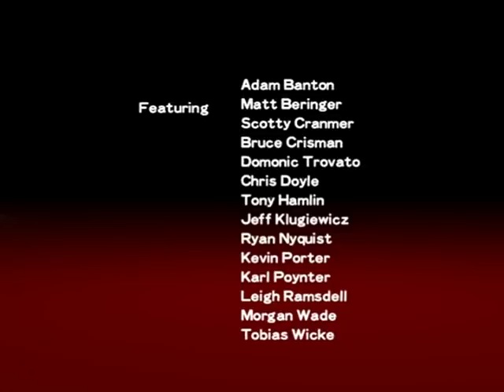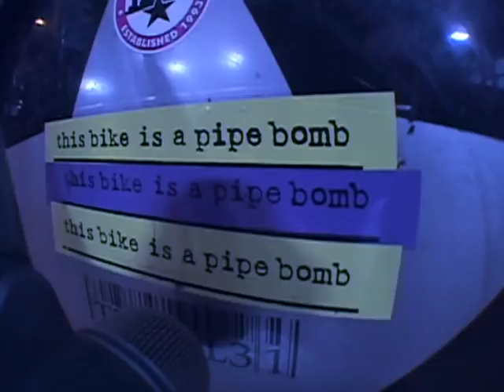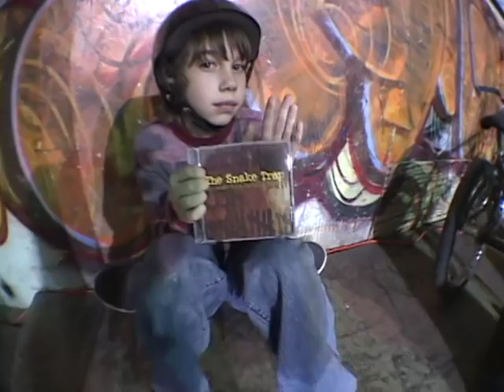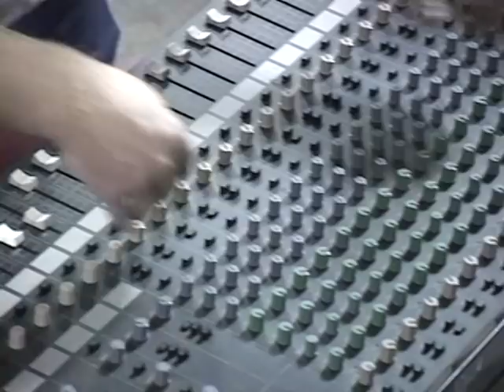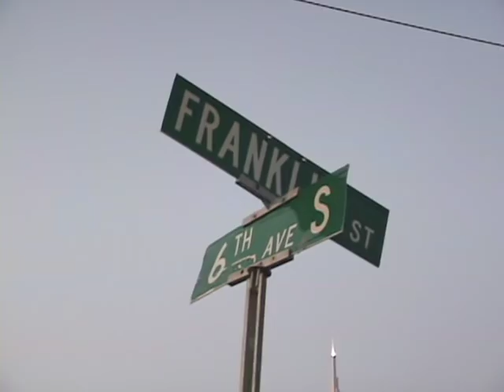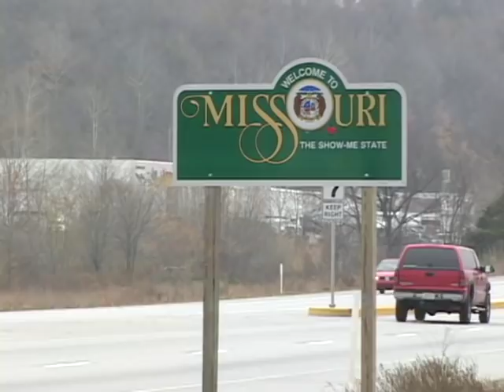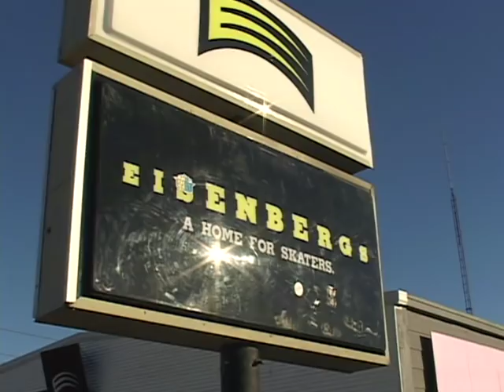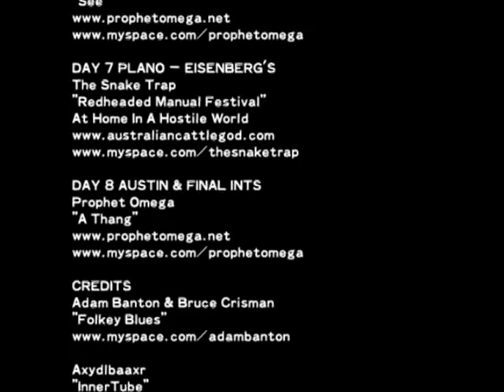Road Fools Rock-n-Roll Tour 1 (2007) | Full Movie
20 pro BMXers joined 3 bands for a crazy journey through the Midwest on the first ever Road Fools Rock-n-Roll BMX Tour.

Available ad free on the Echoboom Sports app.